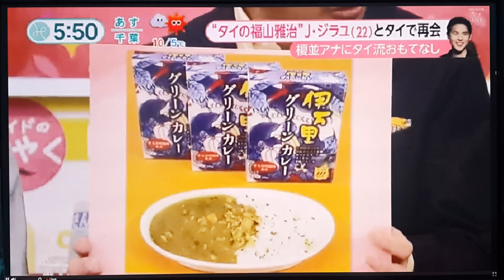JAMESJI : รายการทีวีญี่ปุ่น MINNA NO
20022016 เจมส์ จิรายุ ถ่ายรายการในงานท่องเที่ยวที่ศูนย์ประชุมแห่งชาติสิริกิติ์
23022016 รายการออกอากาศที่ประเทศญี่ปุ่น